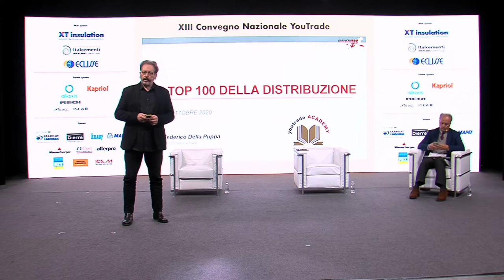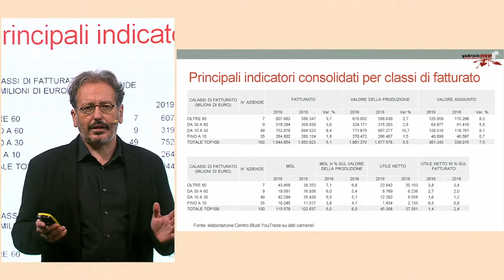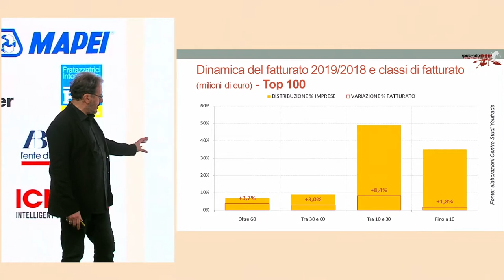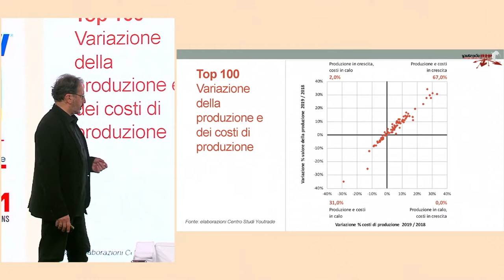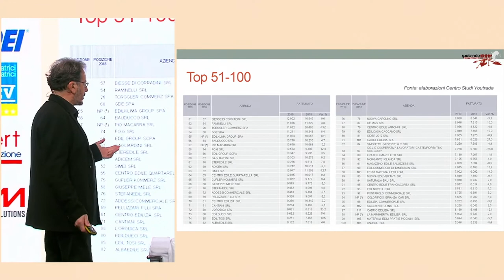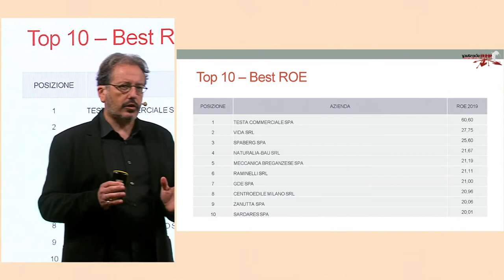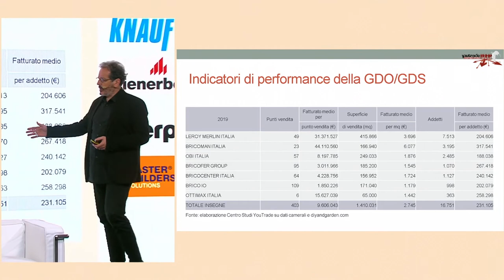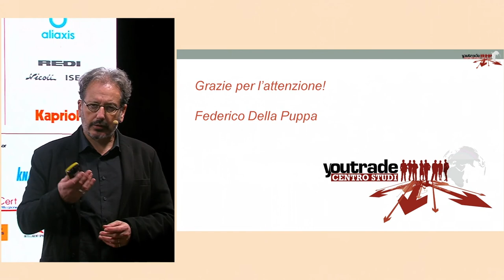Federico Della Puppa: i top 100 delle costruzioni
XIII Convegno YouTrade - 28/10/2020: Federico Della Puppa, coordinatore del Centro Studi YouTrade presenta l’analisi della classifica Top 100 dedicata alle più grandi aziende della distribuzione edile. Una classifica non fine a se stessa, ma ragionata, accompagnata da un commento sulle ragioni che hanno influenzato l’andamento del settore distributivo.